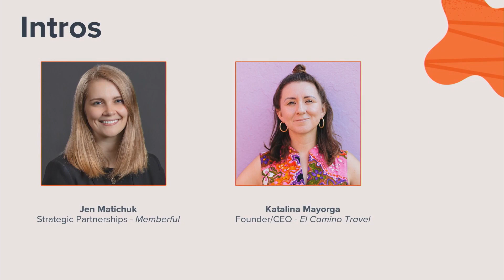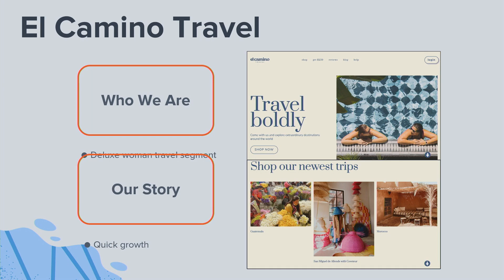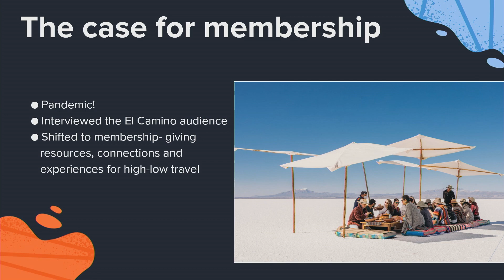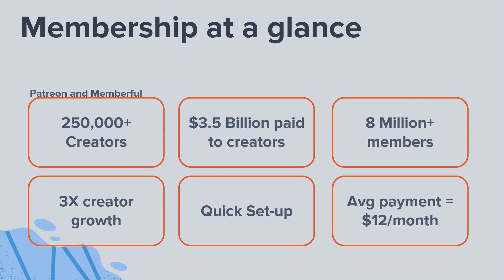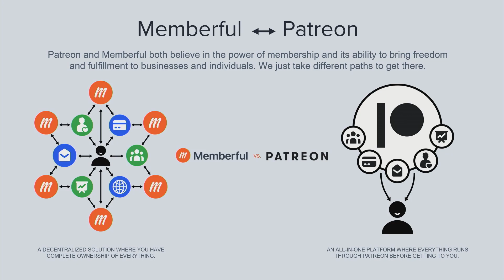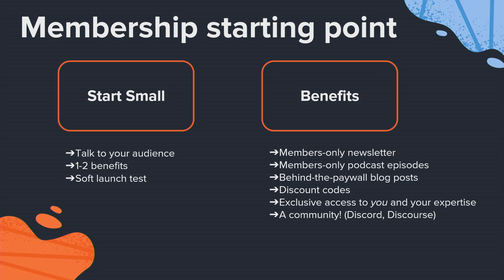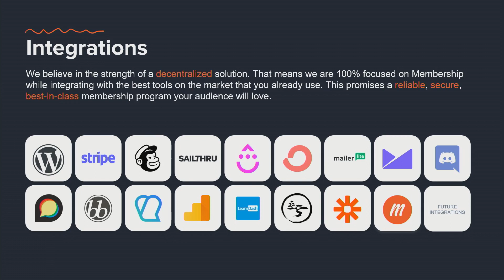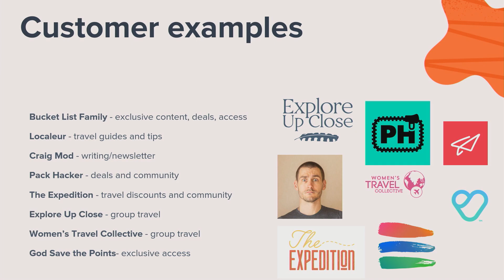Membership Sites for Travel Creators: Jen Matichuk & Katalina Mayorga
Get a first-hand look at the power of membership from Katalina Mayorga, founder and CEO of El Camino Travel, and Jen Matichuk, Memberful Strategic Partners Lead.

You’ll learn how membership creates authentic, deep relationships while sustaining your passion for travel. Membership is the symbiotic relationship between you and those who deeply value your contributions to the world. Forge a stronger connection with your audience while getting paid to do what you love.

This talk was presented in 2022 at TravelCon, the business event for travel creators. Our mission is to help part-time creators go pro and pro creators scale their work and business.